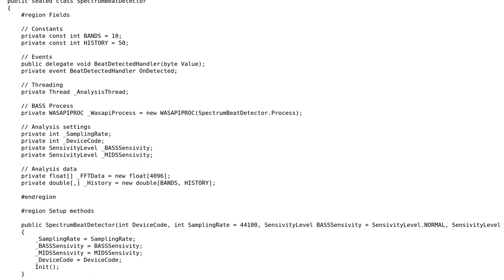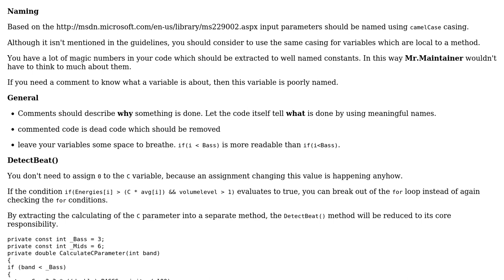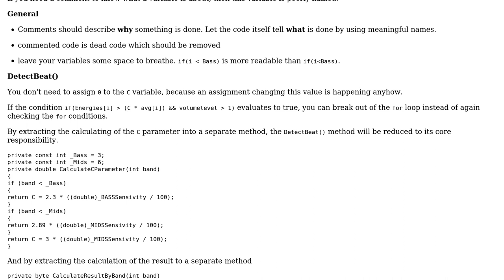Code Review: Beat detection algorithm implementation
With thanks & praise to God, and with thanks to the many people who have made this project possible! | Content (except music & images) licensed under CC BY-SA | Music | Images & others | With thanks to user Szab user Heslacher user 200_success and the Stack Exchange Network Trademarks are property of their respective owners. You are responsible for your own actions.